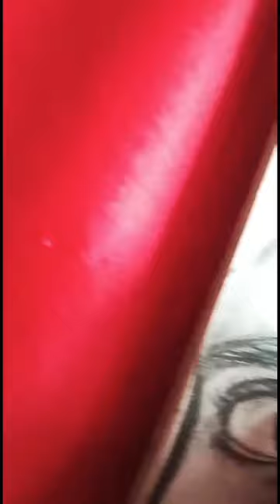Krishna ji and Radha ❤️ drawing 💫part 2 ||@TanmayArtline#art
Krishna ji and Radha ❤️ drawing 💫part 2 ||‎@TanmayArtline